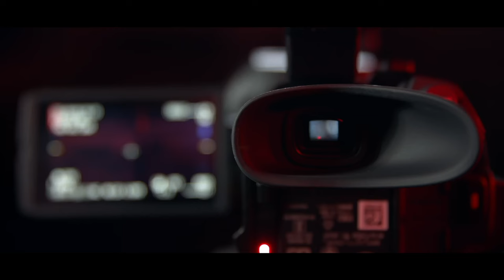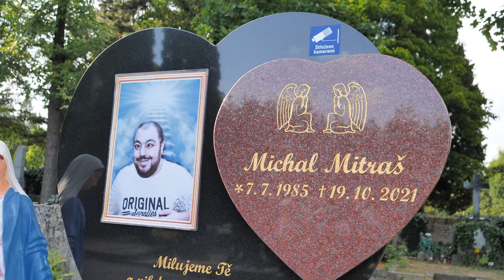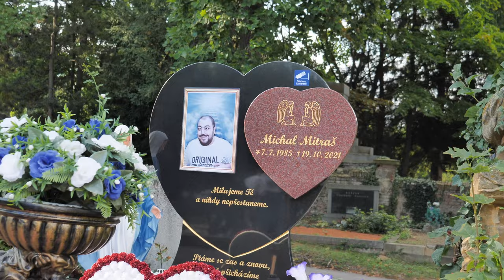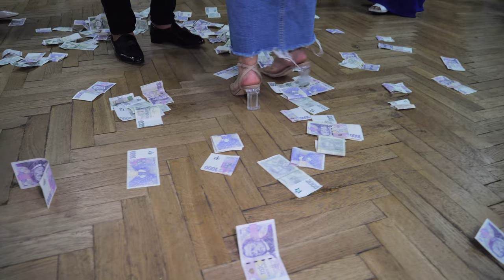Narozeninová oslava Sára Daňová 18